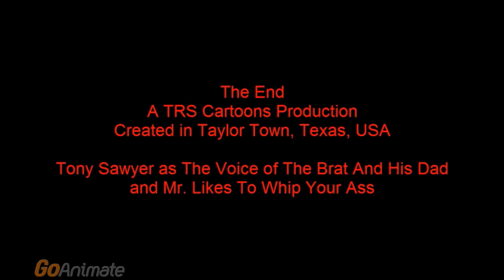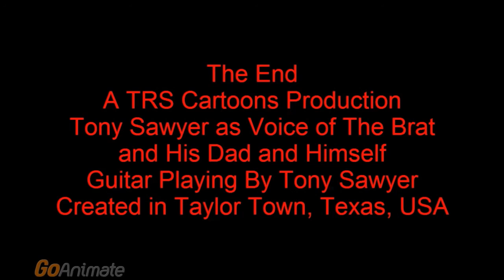TRS Cartoons Cartoon Showcase Episode 7